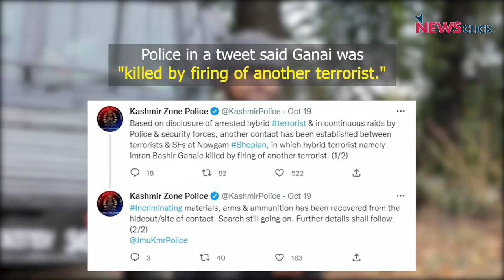Kashmir's Minorities Fear Stricken Amid Unabated Target Killings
At least four Kashmiri Pandits and two other minority members, besides ten migrant workers, have been killed in suspected militant attacks in the last twelve months. Police blame these target killings on militants. On October 19, police claimed arrested "hybrid militant" Imran Ganaei was "killed by firing from another terrorist." Political parties in Kashmir have condemned the killings of minorities and sought a probe in Ganaie's death.